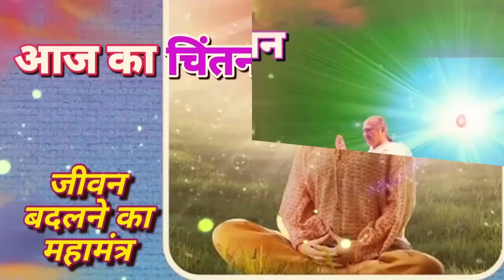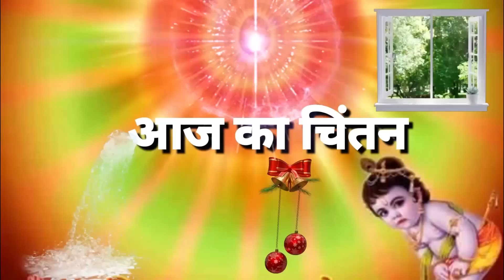17-01-2022-आज का चिंतन💞मन को बनाये शक्तिशाली💥जीवन बनाये आनंद मय!!पुरुषार्थ करें! जरूर सुने⏰📖🌈💗💐🧘‍♂️💐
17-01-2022-आज का चिंतन💞मन को बनाये शक्तिशाली💥जीवन बनाये आनंद मय!!पुरुषार्थ करें! जरूर सुने⏰📖🌈💗💐🧘‍♂️💐